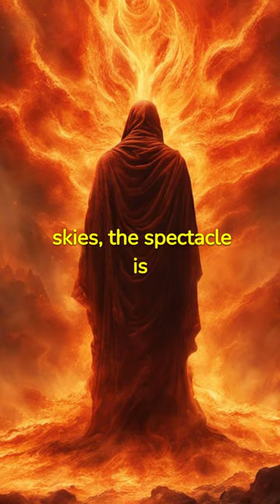The prophet carried by a chariot of fire.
Welcome to SoulfulWanderer's Journey! Join us on a transformative expedition through the realms of self-discovery, mindfulness, travel, and personal growth. Our channel is dedicated to inspiring you to embrace life's adventures with a soulful perspective. Explore the beauty of the world around us and the inner landscapes of the heart and mind. Through captivating storytelling, travel vlogs, guided meditations, and thought-provoking discussions, we aim to ignite a sense of wonder and guide you on a path of meaningful exploration.